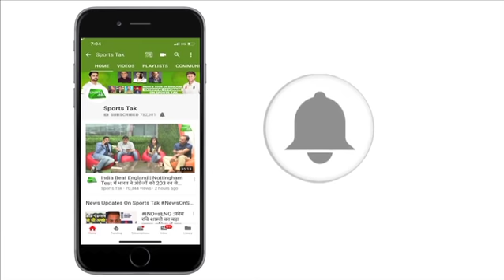IPL छोड़ World Cup की तैयारी में जुटे ऑस्ट्रेलियाई खिलाड़ी | Sports Tak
Australia all-rounder Glenn Maxwell said on Sunday that he is confident former skipper Steve Smith and ex-deputy David Warner will overcome illness and play in Australia's imminent World Cup warm-up matches against a New Zealand XI in Brisbane.